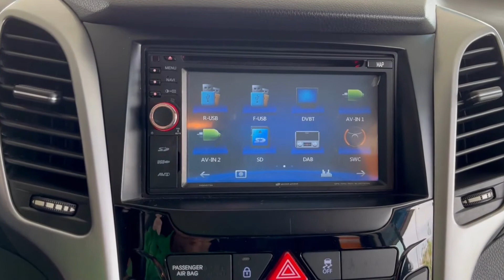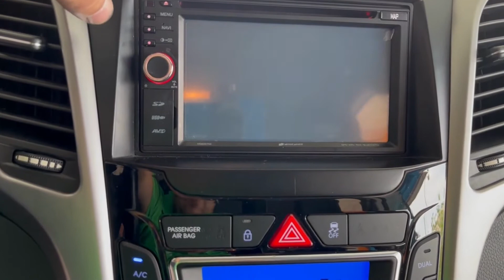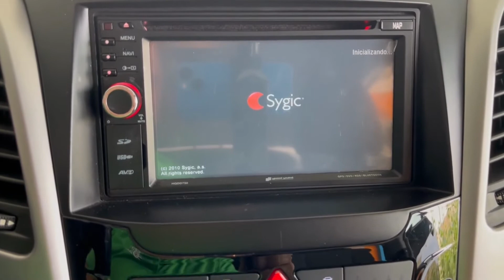Hyundai i30 1.6 CRDI - Autos Duero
Toda la información de nuestros coches la encontrarás en la web